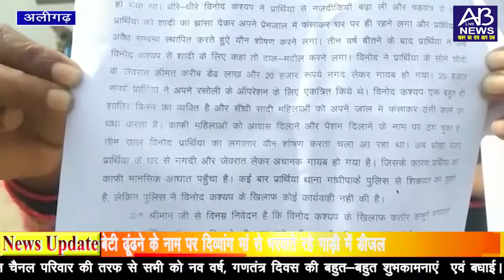खुद को दिल्ली का बताकर युवक 3 वर्षों तक करता रहा यौन शोषण।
रिपोर्टर - सुनीता बघेल